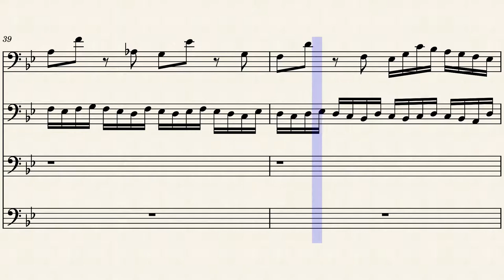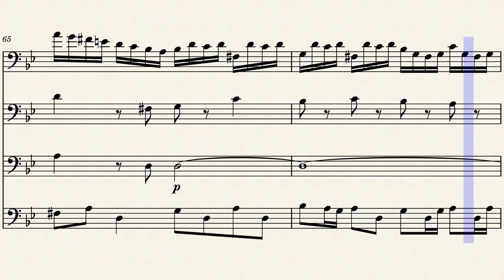Fugue in G Minor for Trombone Quartet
Extremely difficult piece to play, but good luck to anyone who tries

This is sheet music from the Youtube video of the same name (by an account named "Bell Tone")  w/ a couple changes.

1. Switched portions of the 3rd part to the 2nd part and vice versa (because of range).

2. Staccato articulation on the main theme. I thought it makes the tune more musical

3. Gave the first trombone part some trills. 1st trombone part is boring and repetitve throughout (so many 16th note runs). so in measures 19 and 43, I wrote in a trill on the whole notes. Again,  If you're taking this piece seriously, ignore them.

4. Dynamics are all over the place because of Musescore's sound system is strange (blasts low notes). If you actually play this piece, you'll have to adjust for your ensemble.